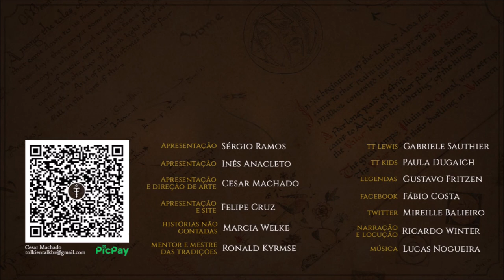Vinyamar (Nova Morada) | TT 657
A primeira cidade construída pelos Noldor no exílio. Vinyamar foi a casa de Turgon antes da construção de Gondolin, a Cidade Oculta. Foi lá que Tuor encontrou Ulmo.

APRESENTAÇÃO

CONFIRA TAMBÉM!

MÍDIAS SOCIAIS

TRILHA SONORA

Trilha sonora do vídeo:
Artista:
Músicas: Rains Will Fall

IMAGENS E ARTISTAS:

J.R.R. Tolkien, Anke_Eißmann, Daniel_Pilla, Eric_Faure-Brac, Fabio_Leone, chickenbusiness, Ted Nasmith, sarkaskorpikova, aegeri, LuisFBejarano, matejcadil.